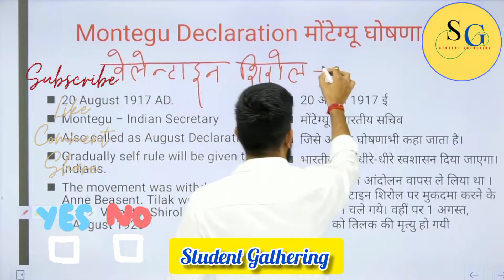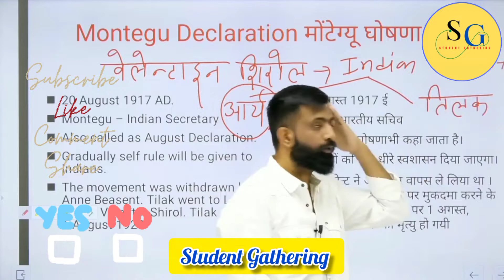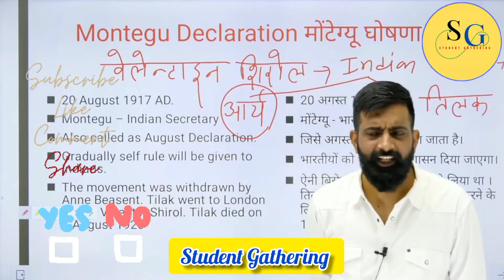लफड़े बाज दोस्त 😂 || दोस्तो की बाते निराली है पकड़ के ठोकते है by rajveer sir spring board academy 🔥